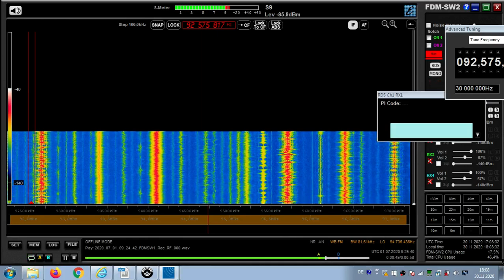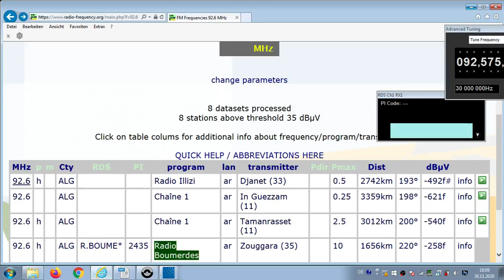UNID! FM DX Es - 010720 0925UTC - 92.6 - ? Radio Boumerdes (ALG) Zouggara (35) 10kW 1656km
92.6 – arab-f/f, stereo, tent.
92.6 h ALG R.BOUME* 2435 Radio Boumerdes ar Zouggara (35) 10kW 1656km 220°
RDS-PS: R.BOUME*DES